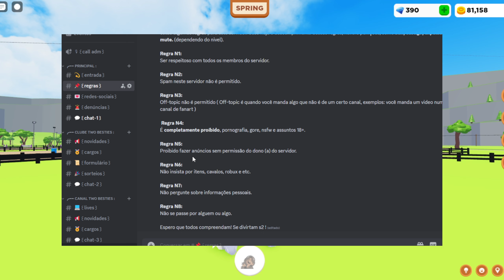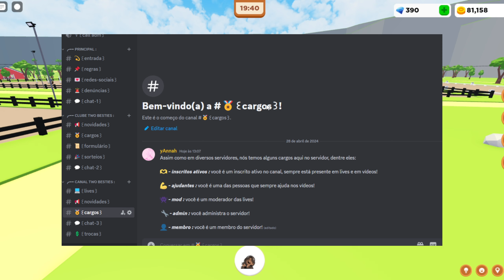O CLUBE TWO BESTIES AGORA ESTÁ ABERTO! VEJA COMO ENTRAR!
💗 JOGO : Horse Valley

💙 ABOUT US! :

• Oie! Nós somos as Two Besties, também conhecidas como Millie e Anna! e é muito bom te ver por aqui!
Nós somos 2 melhores amigas que resolveram criar um canal para mostrar um pouco da nossa experiência no mundo dos jogos! Nós esperamos que vocês gostem!

♪ Chill type beat daily (Prod. by Lukrembo)

💗 É isso, nos vemos na próxima!!